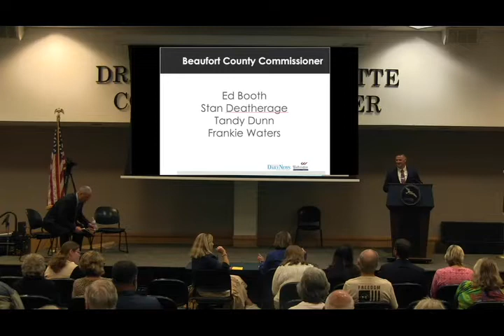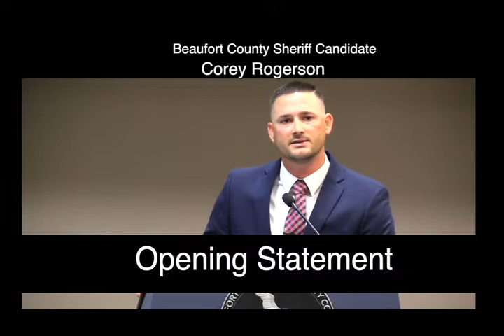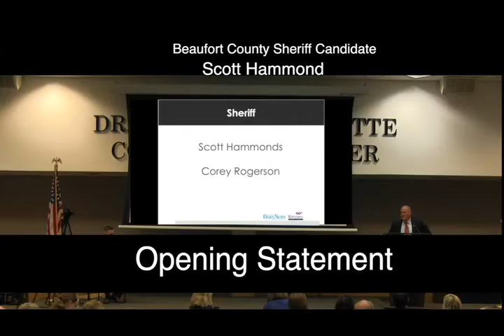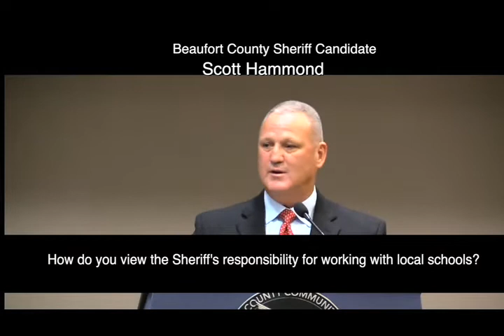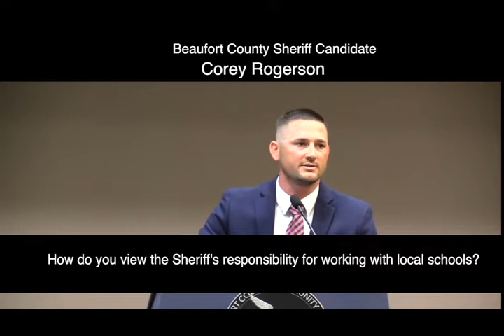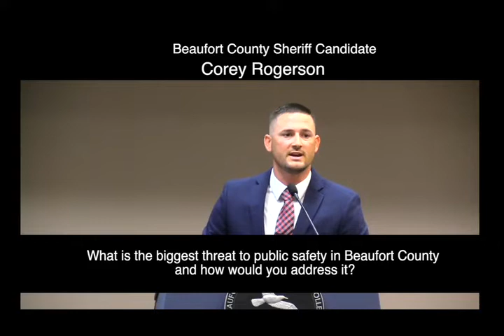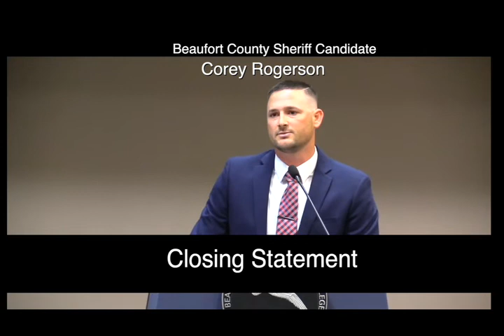SHERIFF CANDIDATES 2022